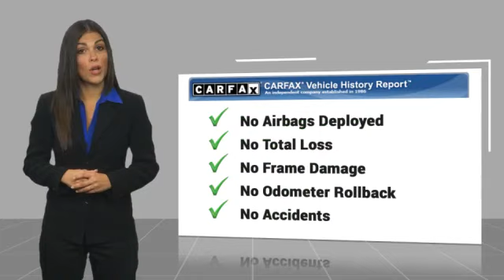2007 Toyota Tacoma Asheville NC PN621679Q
2007 Toyota Tacoma PreRunner

Recent Arrival! Clean CARFAX. 2007 Toyota Tacoma PreRunner Silver Streak Mica **Available at Fred Anderson Nissan of Asheville. Call us today at **, LOCALLY OWNED AND SERVICED!.brRWD 5-Speed Automatic with Overdrive 4.0L V6 SMPI DOHCbrAwards:br * 2007 KBB.com 10 Best Used Trucks Under $10,000 * 2007 KBB.com Best Resale Value AwardsbrQualifying Non-Certified Used Nissans bought here and serviced at a FAMILY STORE receive our FULL ANDERSON FAMILY PLAN at NO COST to YOU! Our full family plan includes: 3-Day Vehicle Exchange*Lifetime Oil Changes*Lifetime Service Loaners (with $300+ Service)*Lifetime Car Washes(with Service)*MUCH MORE! (Value exceeds $1,000 in first years of ownership) Call us at , go or visit us at Fred Anderson Nissan of Asheville - 629 Brevard Rd Asheville, NC 28806 to learn more! Our # 1 goal is to help you find the vehicle you love at a price you can afford wrapped in a deal you don't want to walk away from. All prices exclude tax, tag, license, title, and registration for your state; NC inspection (up to $30 on used vehicles), and admin ($699) fees. All vehicle internet pricing is subject to change and requires standard financing through NMAC. From time to time in the transfer of data on the internet there are errors, the dealer is not responsible for errors in advertised price. See dealer for complete details.brbrWelcome to Fred Anderson Nissan of Asheville - We're so happy you're here! Whether you stopped by because you are looking for a reliable, honest Nissan dealership in NC, or you're just browsing for your next dream car, we are ready and willing to do whatever we can to help make your experience a truly exceptional one. We typically stock over 300 new and 100 used vehicles DAILY and work with over several different banks to help ensure you get your best deal! (Production and transportation limitations beyond our control may cause inventory levels to vary). We are proud to ser